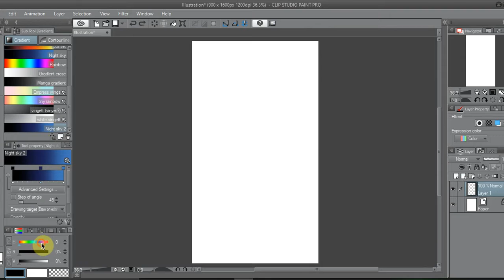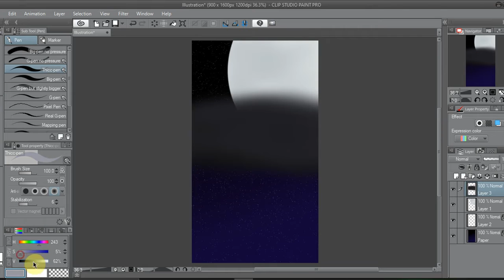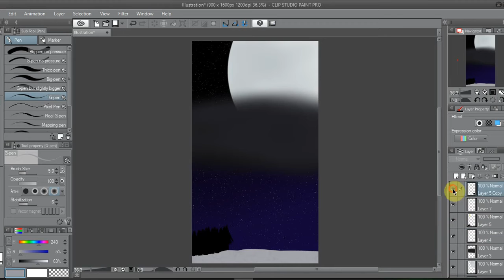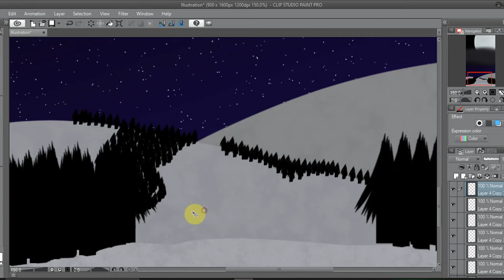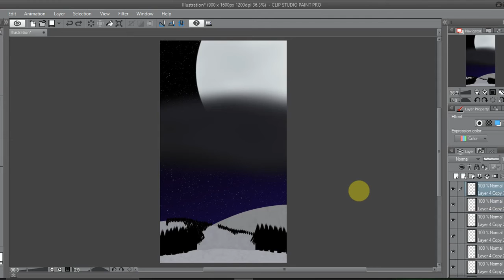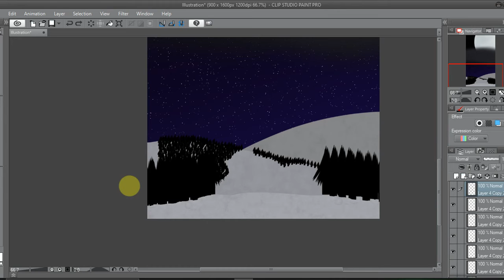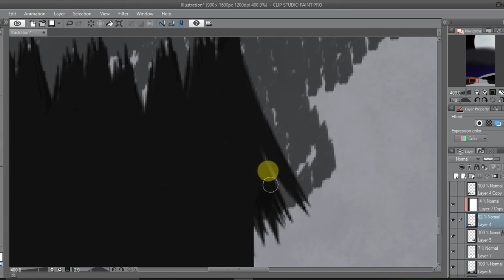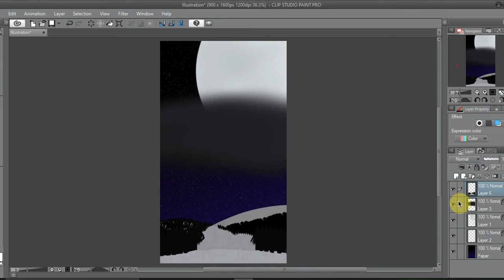I made a phone wallpaper you can use it if you want ヾ(•ω• )o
hi howre yall doin

Just wanna clarify, I AM NOT A KIDS CHANNEL. Please, if you are younger than the age of 13, please try to use YouTube Kids more than YouTube. Here is a link to YouTube Kids
If this link doesn't work, just google it

I also own none of the music I use

0:00 arts
3:24 this part cause me pain
5:25 this part cause me much pain
6:36 arts
8:55 sceenshot time
Ok, probably no one is going to read this but I just wanted to make it clear that as long as the video is under Creative Commons licensing, you are allowed to use the art depicted in the video. Please replace the music because it is not mine, and please give credit and allow others to use the art as well. If I find you using any of my art that has been under the standard YouTube license and/or without any credit whatsoever, I will have to ask you to either add credit in the top line of your description so people can easily see it or take the video down if you refuse

Also, sometimes I forget to change the licensing for a while (It defaults to the standard YouTube license)